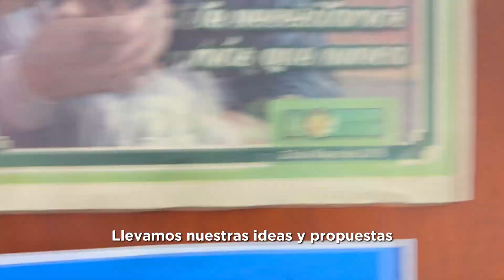Final de mandato de diputados 2019-2023